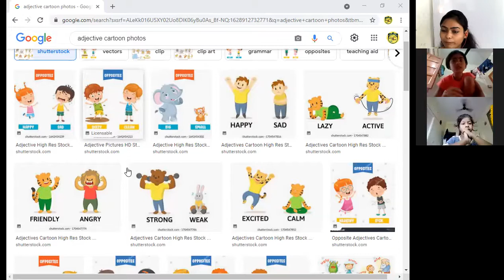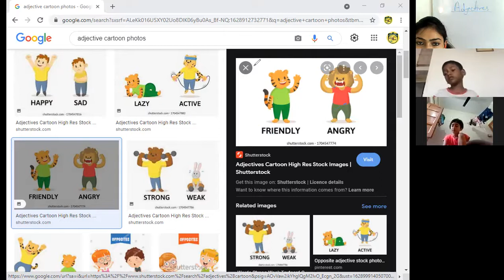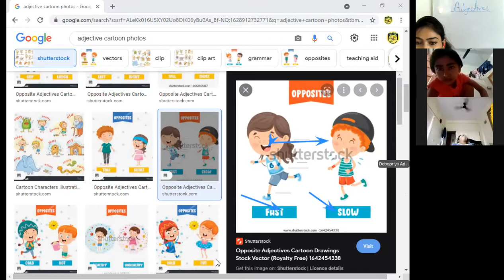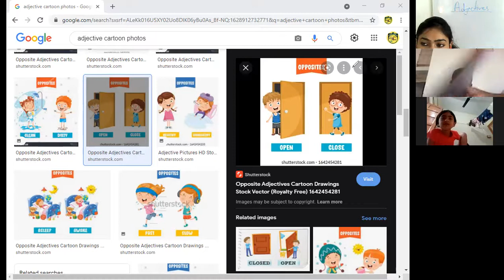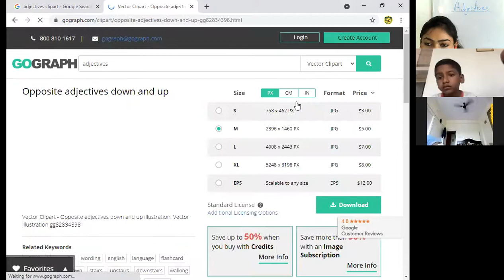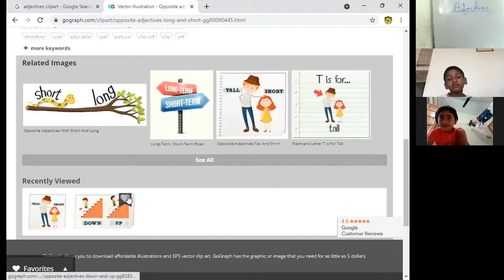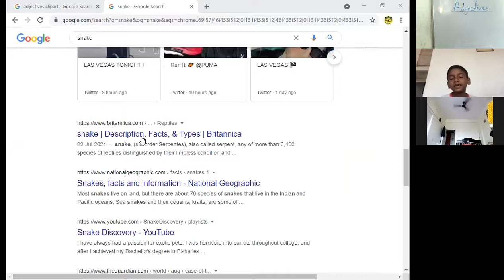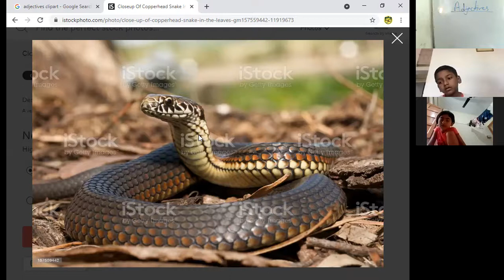Class 1 Eng Grammar Ch 6